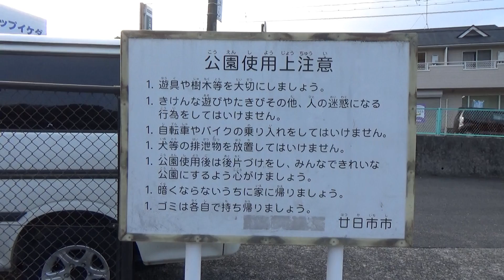佐原田公園 （廿日市市 2021.3.13）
佐原田公園　　廿日市市の公園です。
角に水が流れていて水遊びできるようになっていました。
外側の壁の絵がおもしろいです。
土を盛り上げてすべり台にしているようです。　　o(^▽^)o

ＢＧＭ　OnMyWay